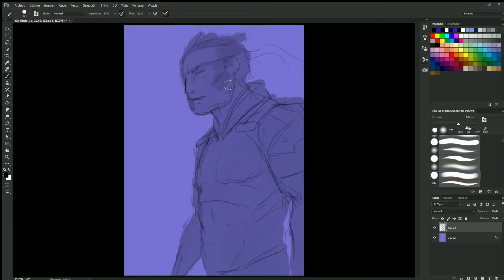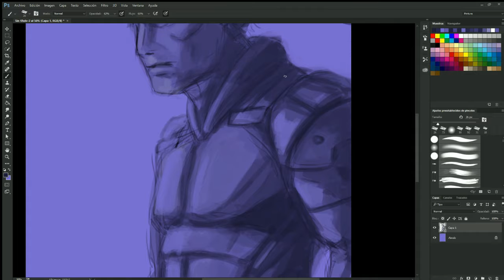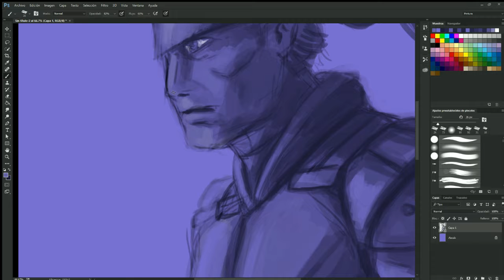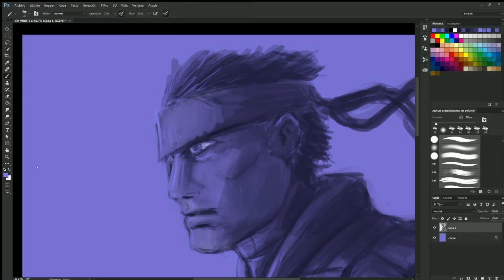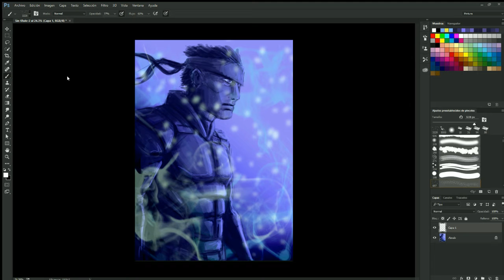Solid Snake Speed Painting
First test of a speed painting video
I used Photoshop, and the song is Old Snake from MGS4 , leave a comment :)